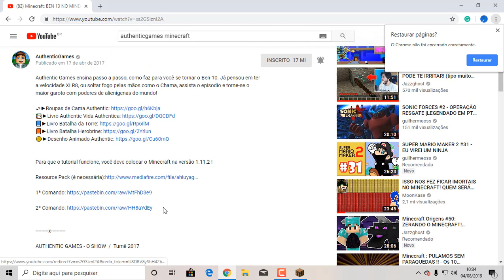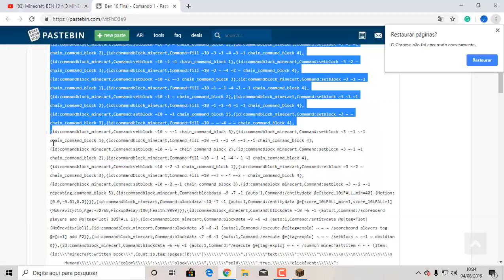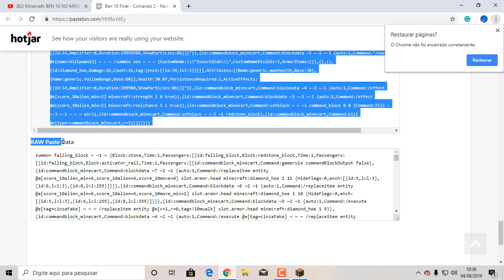COMO VIRAR O BEN 10 NO MINECRAFT !!!